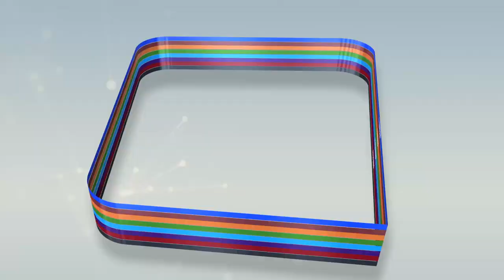Diernier jour: Ligguey toli Hisnul Abrar yu Serigne Bassioru MBACKE Abdoul Khadr ci Djolof